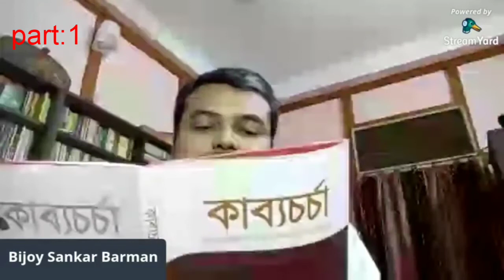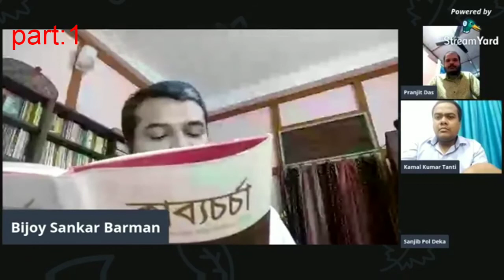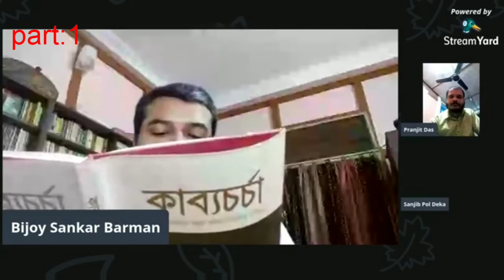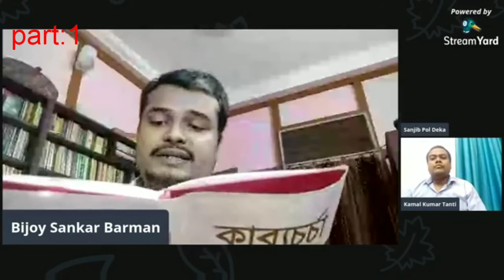সাম্প্ৰতিক সময়ত অসমৰ যুৱ লেখক লেখিকা সকলৰ সমস্যা//part:1